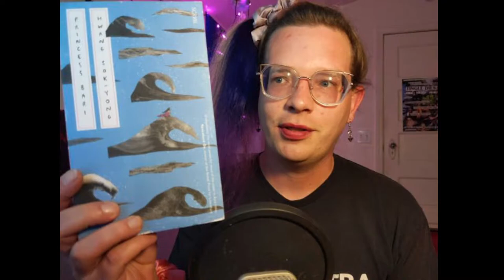Princess Bari by Hwang Sok-Yong, a review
Bee read Hwang Sok-Yong's Princess Bari. They had a slow start with it but ended up feeling like it was really good. It's about hunger and solidarity, according to them.

They don't apologize frequently enough for their pronunciation or ignorance.